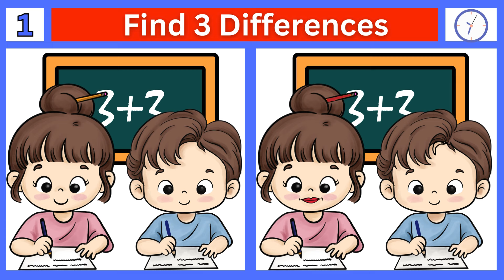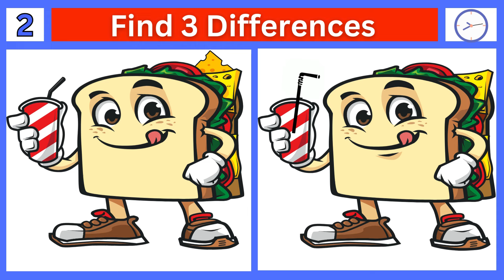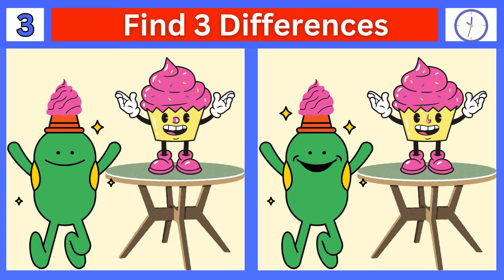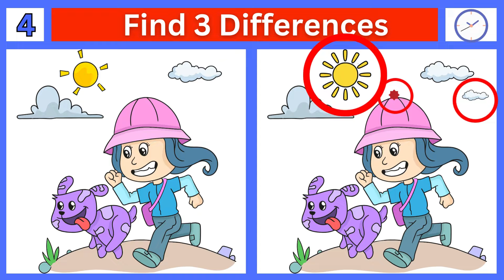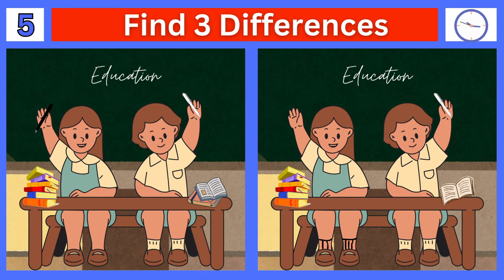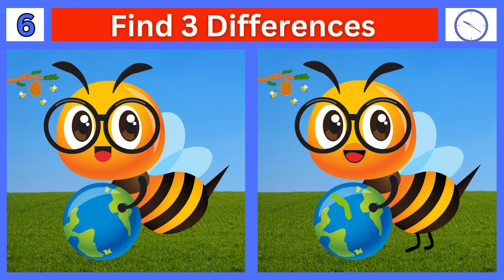spot the difference | find the difference | find 3 differences| Photo मे 3 अंतर बताओ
【Spot the Difference】Genius can find differences!! | Find 3 Differences between two pictures

find the difference between two pictures
find the difference between two images